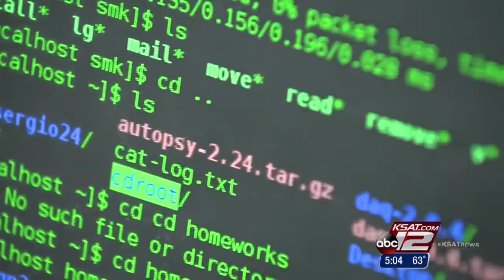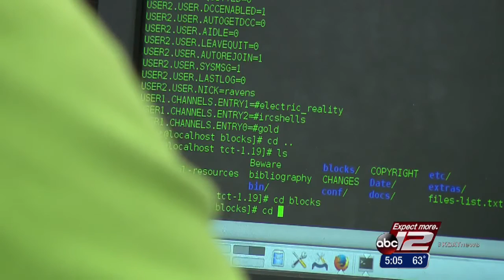UTSA CYBER SECURITY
News Clip which talks about UTSA's cyber security program ranked best in the nation KSAT